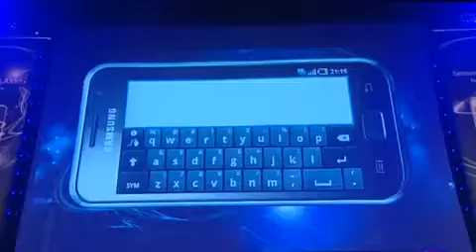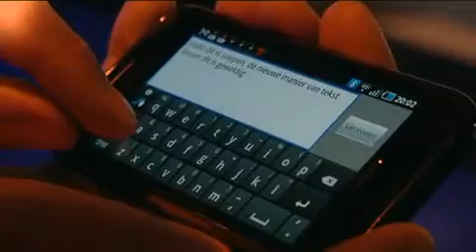'Marco Borsato krijgt eerste Samsung Galaxy S officieel overhandigd'